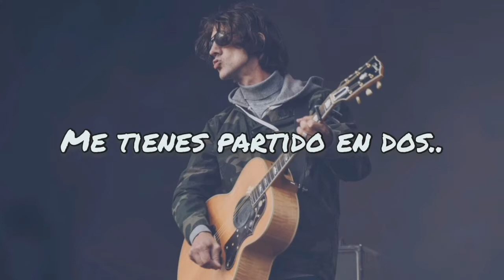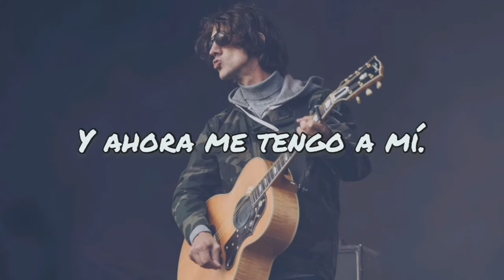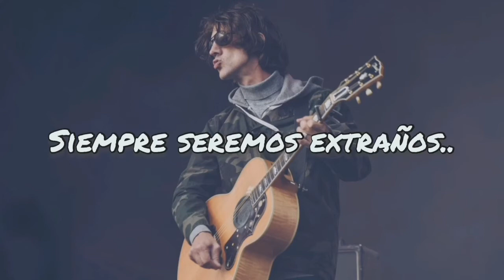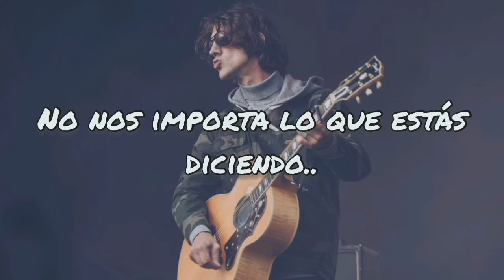Richard Ashcroft - Born to be strangers (traducida al español.)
"Born to be strangers" del álbum Natural Rebel de Richard Ashcroft💙 (2018)